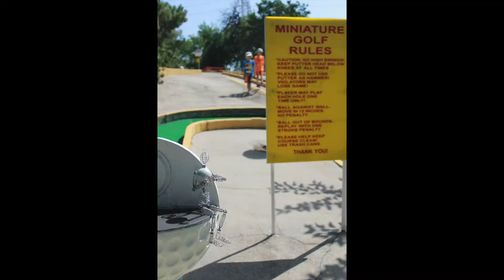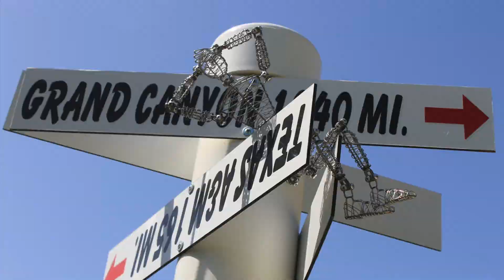Mini Golf Stowaway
Adam is a stowaway and takes an adventurous trip to a park to play put put golf. Produced for Adam ShortFilm Contest 2014. Written by Roger Genuardi. Directed and produced by Jeannette Genuardi.